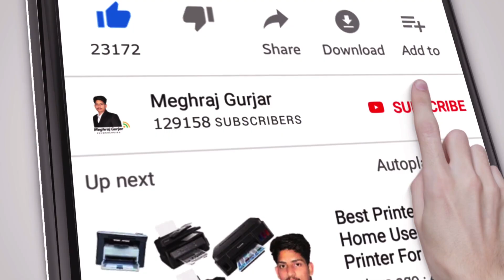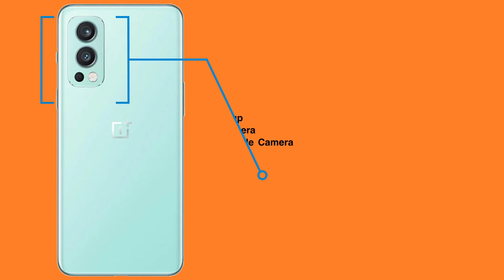Oneplus Nord 2T Review || Oneplus Nord 2T Specification || Oneplus Nord 2T Price In India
Namaskar Dosto aaj ki is video me oneplus nord 2t price in india ki jankari or oneplus nord 2t launch date in india ki jankari bhi is video me bataya gaya hi iske sath hi apko oneplus nord 2t review bhi is video milegi agar aap oneplus nord 2t 5g Specification ki jankari bhi is video me apko oneplus nord 2t specifications in india ki jankari batai gai hai to aap hamri ye oneplus nord 2t first look wali video ko complete jarur dekhe